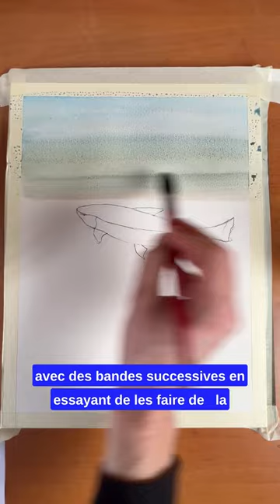Peindre une Truite à l'Aquarelle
Je vous montre comment peindre une Truite (un poisson) à l'Aquarelle.